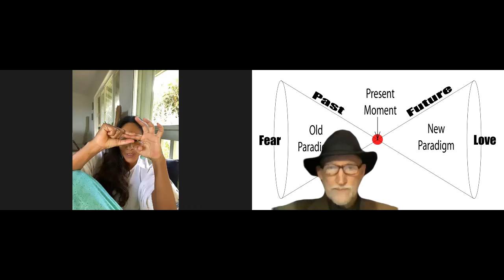6 Connect and Unify 201023 5 Ease Out: Reunited with Ferananda, The Queen of Currency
8 Years ago Elijah Ignatieff and Ferananda spent time together as originators looking at what each wanted to create and now they share what they did create. It has been 8 years since they connected.